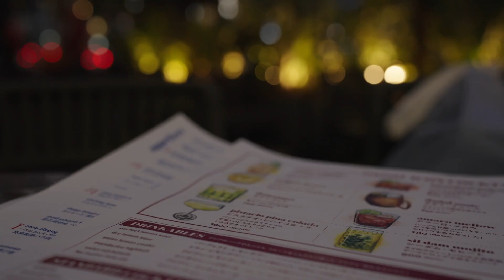Shure MV7を早速外で使ってみる／渋谷のタイベトナム料理店 DADAI／Sony FX3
シュアー MV7
ダダイ渋谷
ソニー FX3